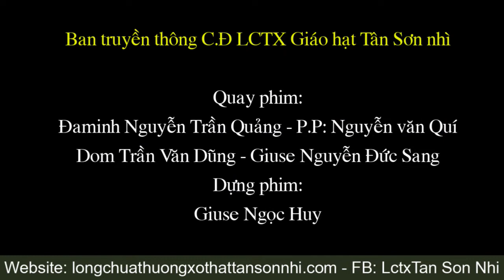Thánh lễ kính LCTX tại G.x Chí Hòa lúc 15h00 thứ Năm ngày 15/11/2018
Ban truyền thông Cộng đoàn LCTX Giáo hạt Tân Sơn nhì